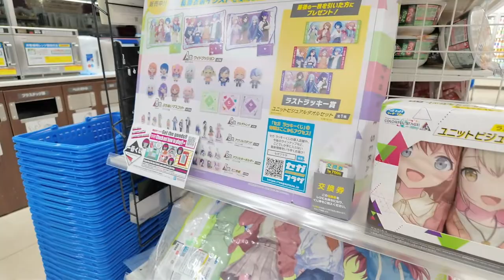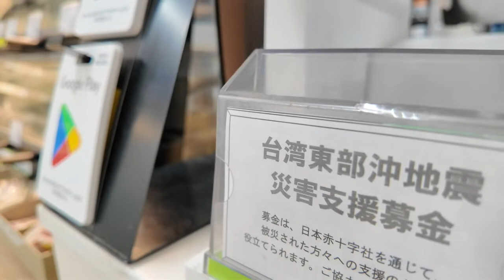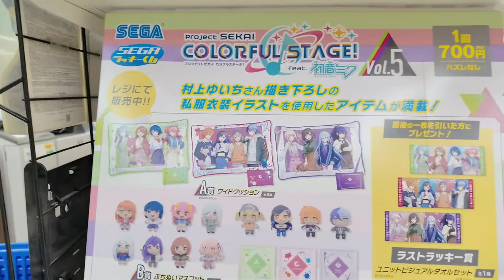The trip report. Back from Kobe.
Join me on the drive back home from Kobe.

 It’s not Lit without Lito.  It’s gonna be fun!  🔥🔥🔥

Please hop on the Lito Express to experience A Lito Bit of Japan!

 / alitobitofjapan

Join the mailing list and send me a mail at:

See you on the stream! 🔊🔊🔊